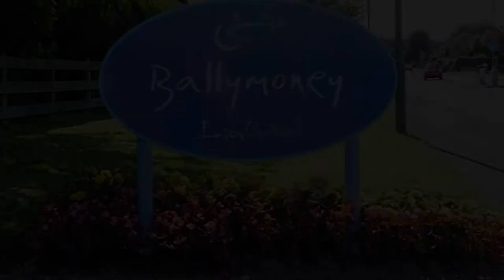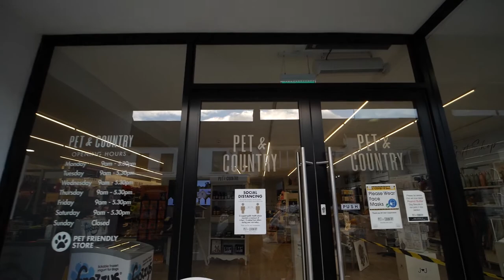Ballymoney Spring Fair - Part 2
In this second instalment of this year's Virtual Ballymoney Spring Fair, there will be an array of Spring Fashion on show by retailers as part of the Fashion showcase by Ballymoney Chamber of Commerce.
Chamber President Winnie Mellett will introduce this season’s trends and you will witness spring fashion inspiration from local independent retailers which will ensure the whole family is looking their best.

With Spring in the air there will also be features on local amenities that can be enjoyed by everyone safely this season.

This video highlights the unique offering within Ballymoney and we hope it will encourage you to visit many of the fashion and giftware shops during your next visit to the town. Please remember to Shop, Eat and Enjoy Local this Spring.